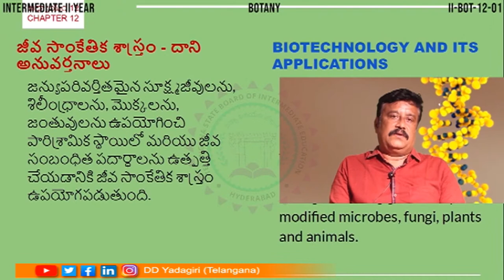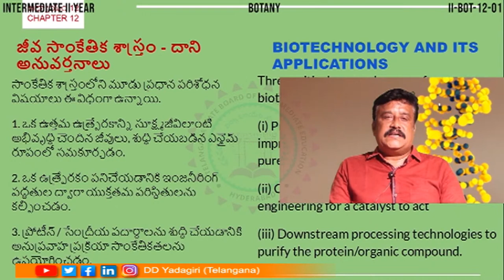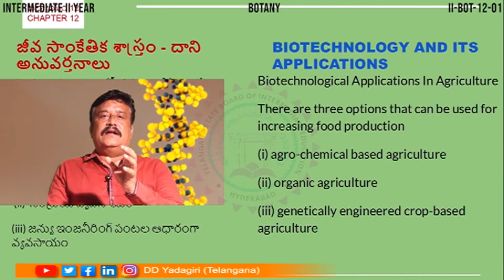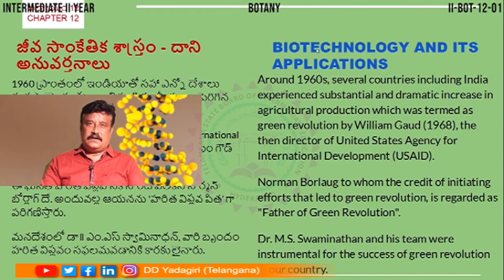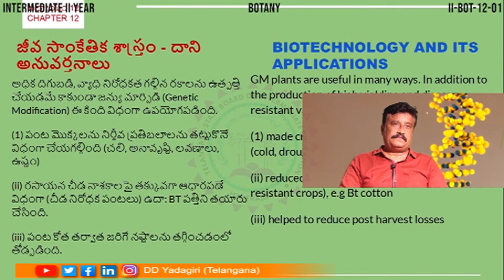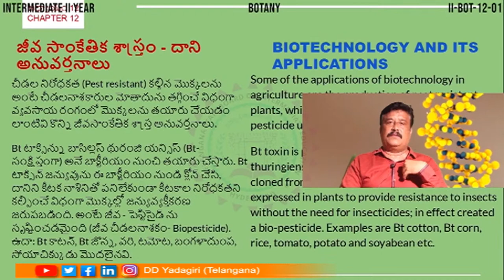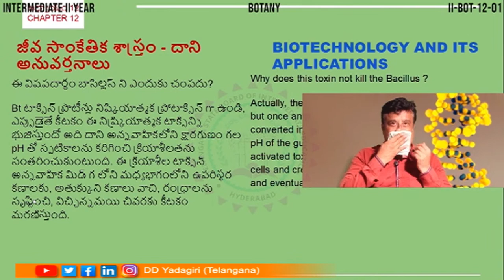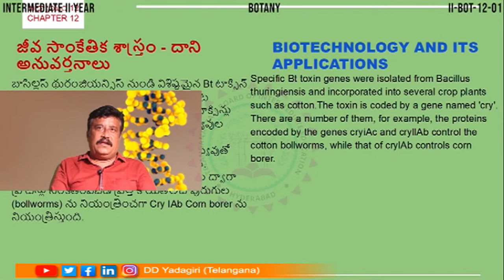2nd Inter Botany || Biotechnology And Its Applications || Intermediate || Dec 28, 2020